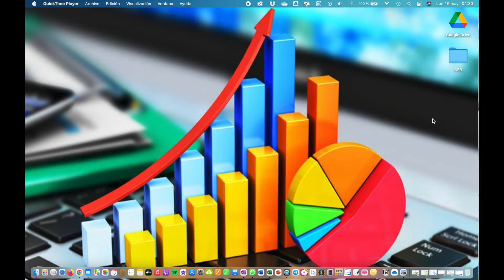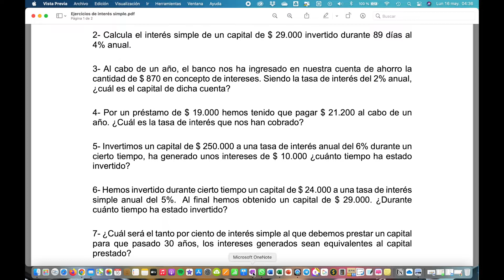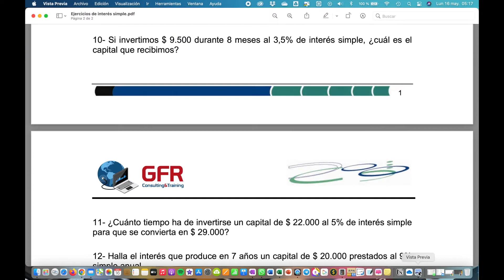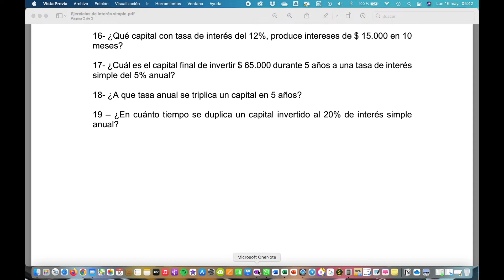Finanzas: Ejercicios de Interés Simple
Introducción: 1:00
Ejercicio 1: 2:45
Ejercicio 2: 5:45
Ejercicio 3: 11:25
Ejercicio 4: 14:00
Ejercicio 5: 18:25
Ejercicio 6: 22:35
Ejercicio 7: 27:37
Ejercicio 8: 32:23
Ejercicio 9: 35:50
Ejercicio 10: 38:27
Ejercicio 11: 43:40
Ejercicio 12: 49:41
Ejercicio 13: 52:45
Ejercicio 14: 56:12
Ejercicio 15: 1:01:35
Ejercicio 16: 1:08:50
Ejercicio 17: 1:13:48
Ejercicio 18: 1:17:30
Ejercicio 19: 1:22:05